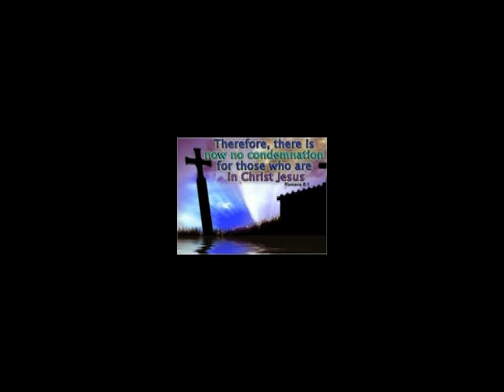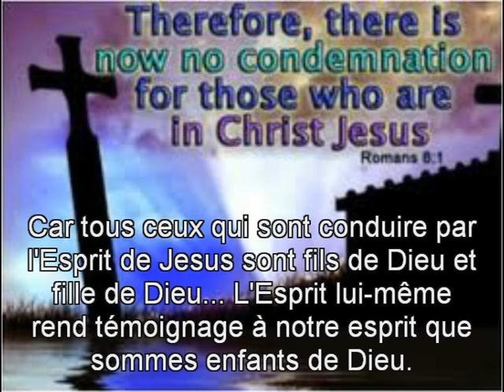Aucune Condamnation pour Ceux qui sont en Jesus Christ.VOB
WRITTEN & PRODUCED BY: Graham ADAMS-OGOLO.
VOICES: Maire-France (Soprano) & Graham ADAMS-OGOLO (Bass).
DRUMS: Graham ADAMS-OGOLO.
KEYBOARD: Jean-Maire.
GUITAR-BASS: Olivier.